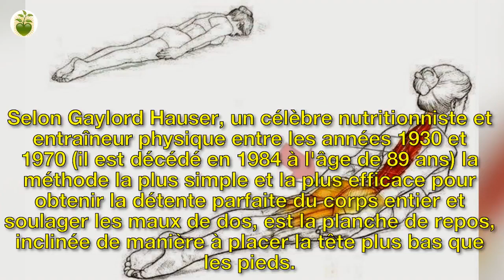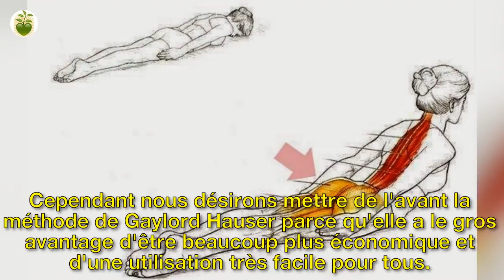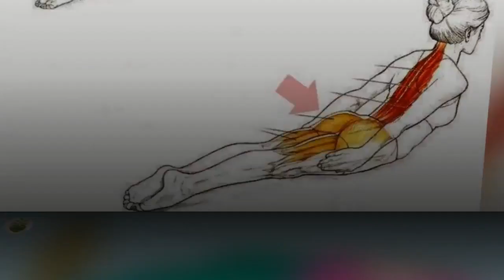Le secret oublié de Gaylord Hauser pour soulager le mal de dos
Cette technique tombée dans l'oubli, est le secret le mieux gardé de la santé du dos!